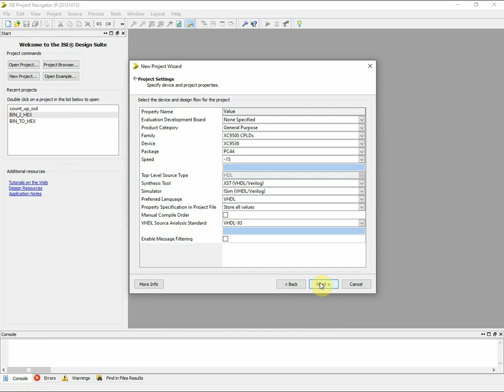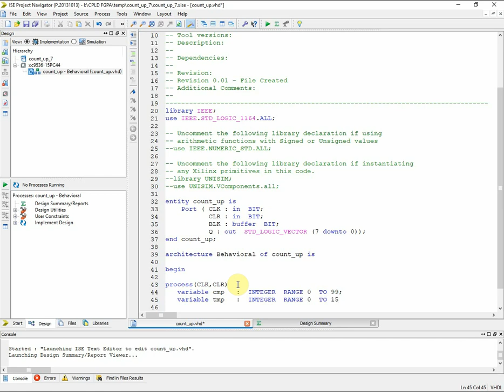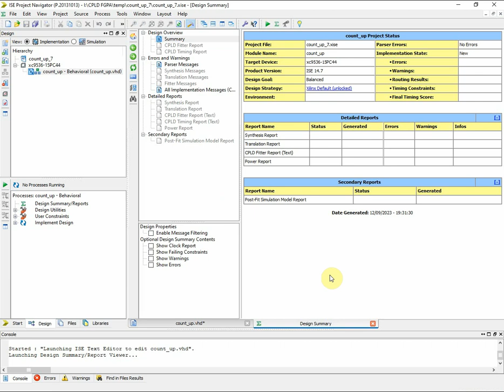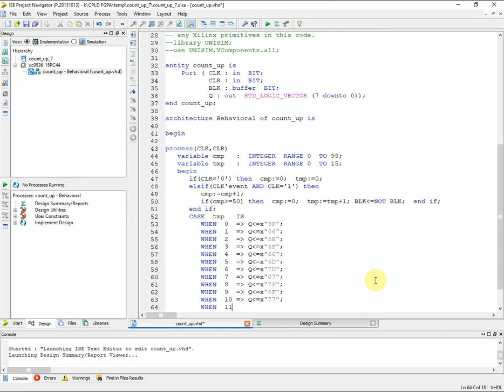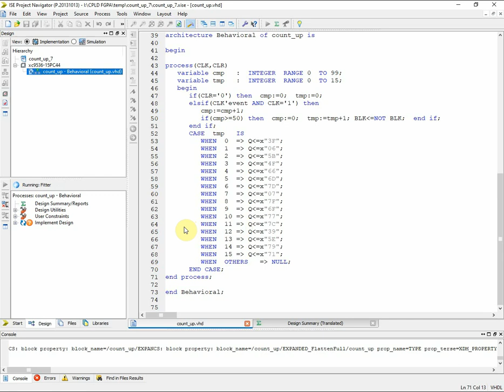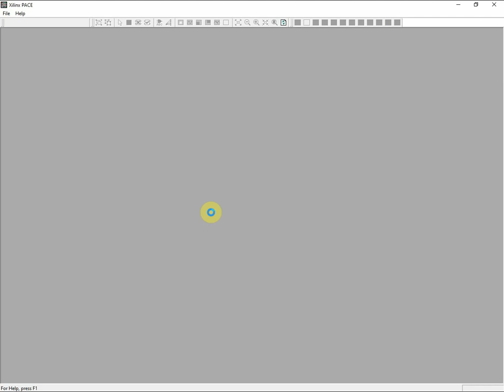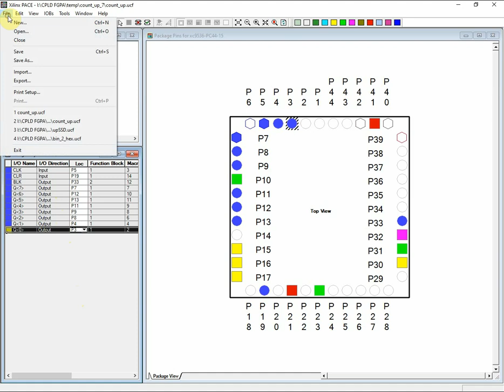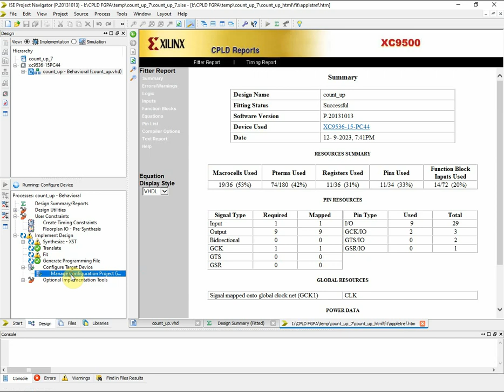XC9536 Free Running Counter Using VHDL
បង្កើតសៀគ្វី Digital Electronics Counter ដោយប្រើកូដ VHDL ។
I use a single common cathode 7-Segment display to show counting content. The CPLD is a Xilinx XC9536.